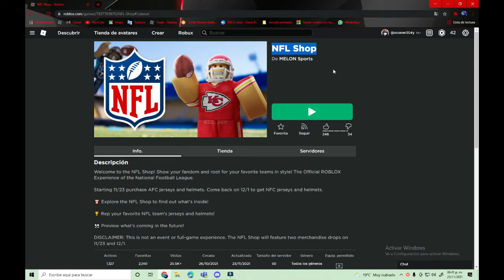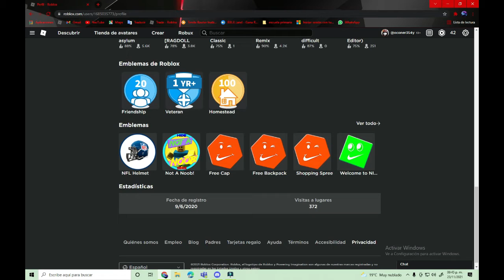Obten el casco de NFL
Que tal gente estamos apunto de llegar a los 30 suscriptores gracias por su apoyo ya que son ustedes quienes están haciendo crecer el canal espero poder llegar al menos a los 100 subs así que espero poder seguir mejorando el canal para que sea mas entretenido y que no sea nada serio mis videos muchas gracias y buenas noches